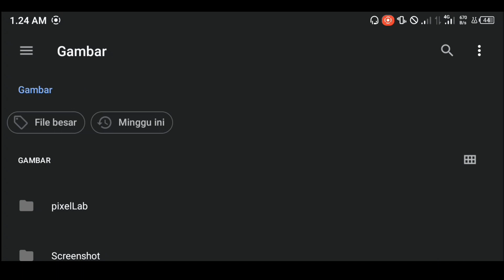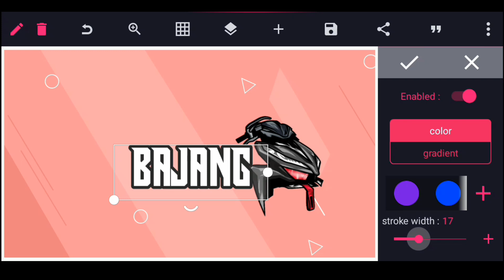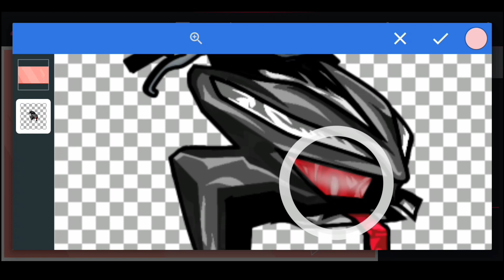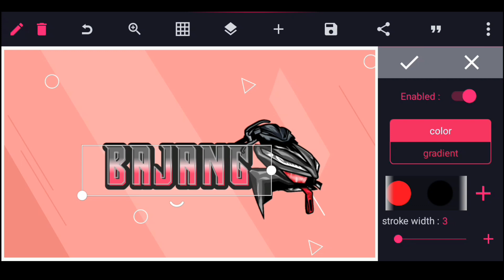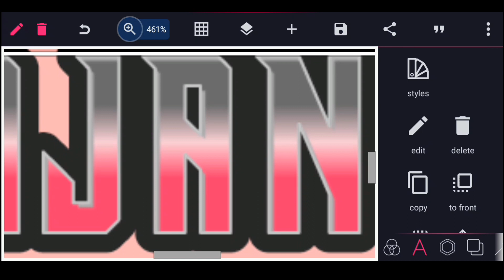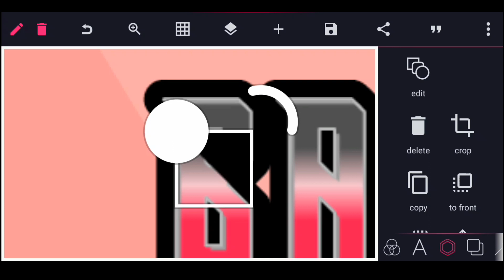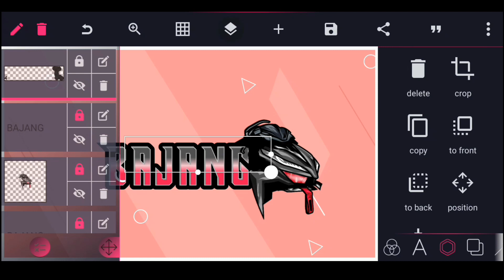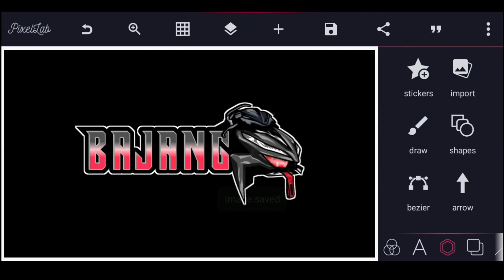CARA MEMBUAT LOGO MOTOR VARIO KEREN TERBARU DI PIXELAB 2022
Cara membuat logo komunitas vario keren terbaru 2022